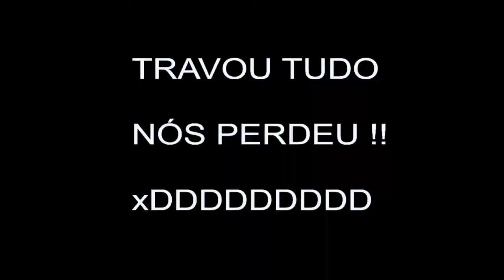CAPITÃO TEEMO NO COMANDO